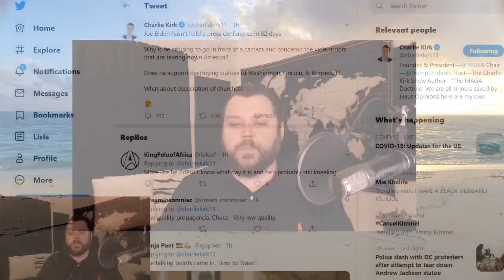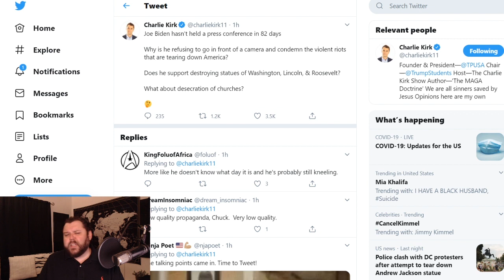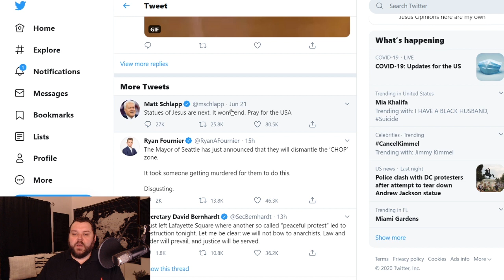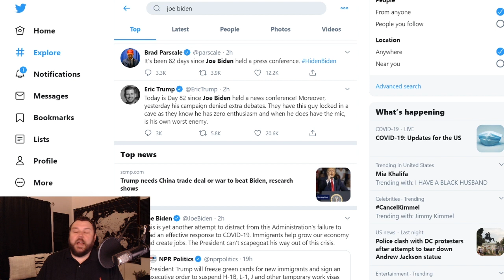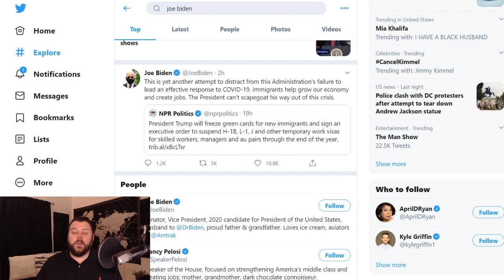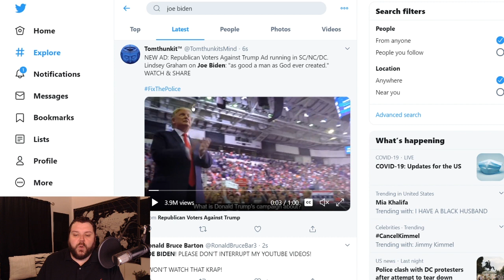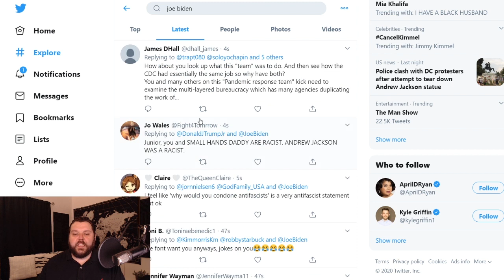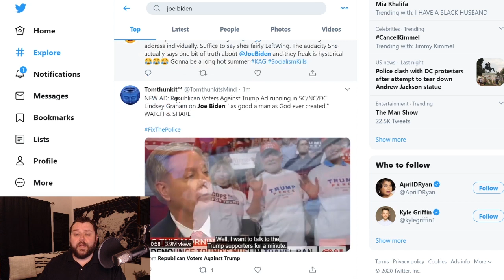Where's Joe Biden??? 82 Days Since Press Conference😴